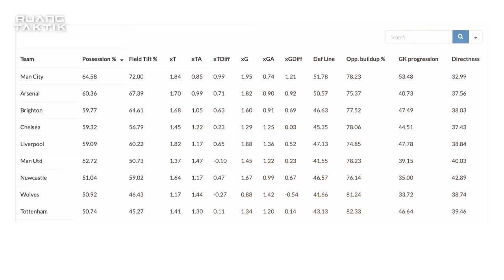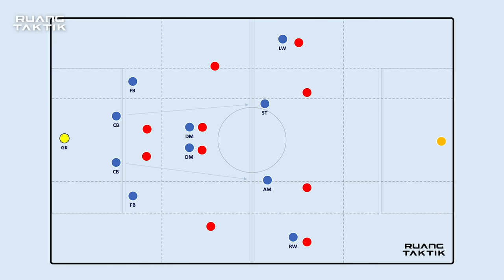Build Up Brighton Terbaik Dunia | Diakui & Dicontek Pep Guardiola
Build up Brighton diakui Pep terbaik sedunia. Jika saya bedah, memang build up ini sulit diantisipasi. Membuat lawan dilematis dalam menggagalkannya.